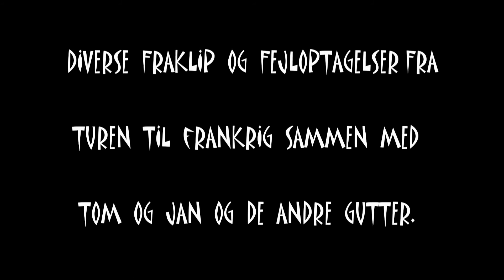Video med sjov og spas Frankrig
Fejl og fraklip fra mine optagelser sammen med Tom og Jan (Team 88)  i Subaru´en ved Rallye Antibes Côte d'Azur 2012